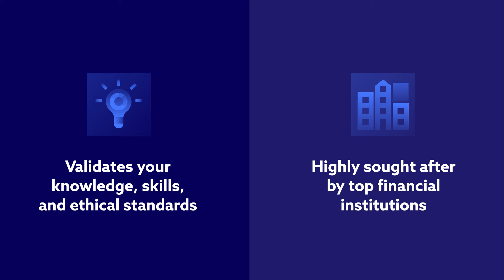Elevate Your Finance Career with the CFA® Program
Are you an aspiring or practicing investment professional? Looking to thrive in a competitive industry? The CFA program is a rigorous self-study journey that covers everything from ethics and quantitative analysis to portfolio management and wealth planning. It's your ticket to success!